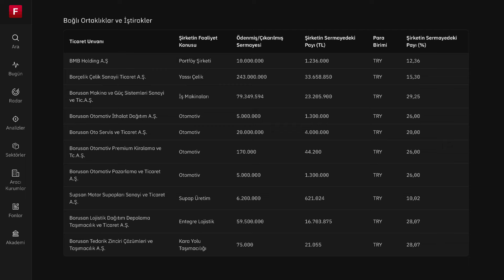Borusan Yatırım Ne İş Yapıyor?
Yiğithan Erdem, BIST 100 endeksinde yer alan Borusan Yatırım'ın detaylı şirket incelemesini gerçekleştirdi.

Borusan Yatırım'ın bağlı ortaklıkları ve iştirakleri hakkındaki bilgileri, boru imalat yatırımlarını, yassı çelik yatırımlarını, distribütörlük alanındaki yatırımlarını, otomotiv sektöründeki yatırımlarını, motor imalat yatırımlarını, iş makineleri alanındaki yatırımlarını ve lojistik faaliyetlerini bu videoda bulabilirsiniz.

Fintables ile hisse analizinde vakit kazanın! İhtiyacınız olan her şeyi tek platformda bulabilirsiniz.